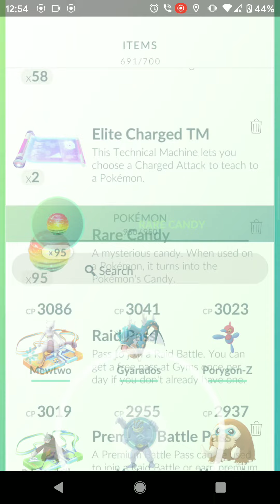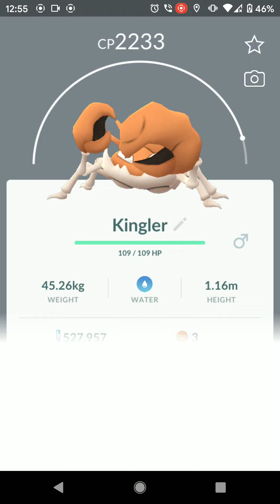Getting 3 More Kinglers!!!